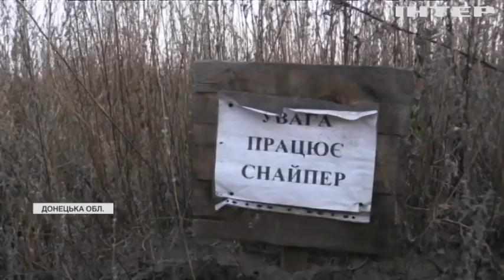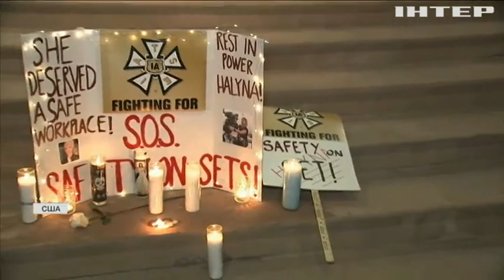Новости 9.00, выпуск за 25 октября 2021 года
Дивіться у випуску:
Верховний суд Іспанії визнав перший локдаун неконституційним.
Патріарха Варфоломія доправили до лікарні в США.
У Нью-Йорку відбувся парад собачих костюмів.